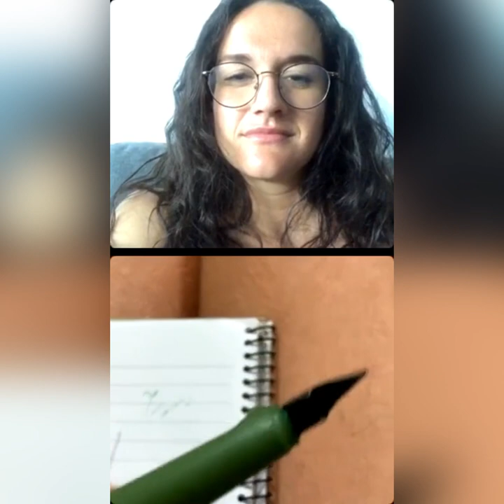Technology is our b*itch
Join us on our adventure of our continued struggles with bad technology and becoming an Ubuntu family. You won’t regret it.